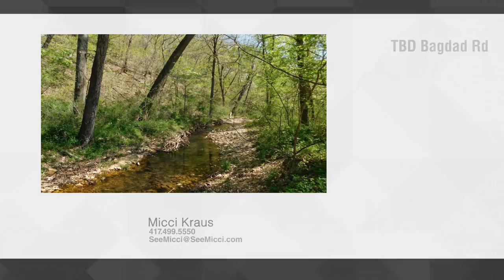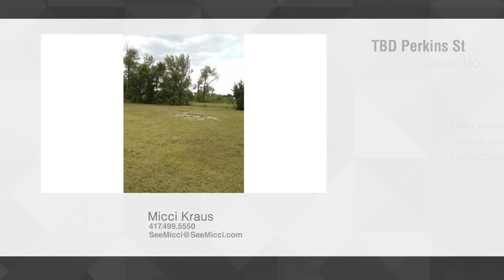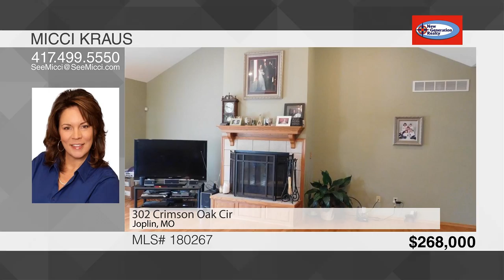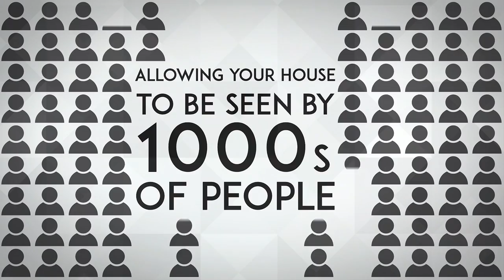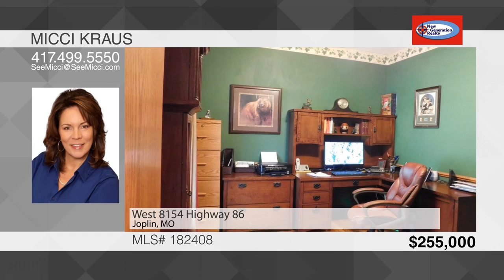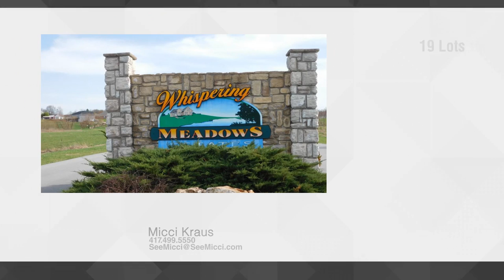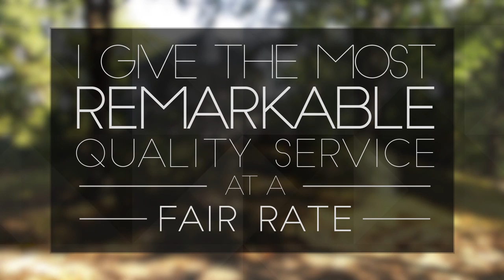Just Listed with Micci Kraus TV Show 07-01-18